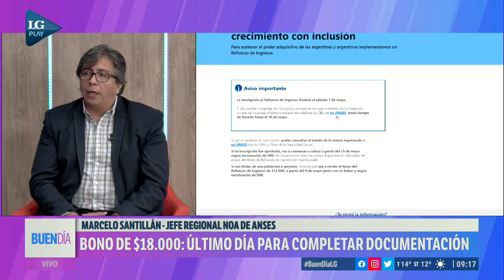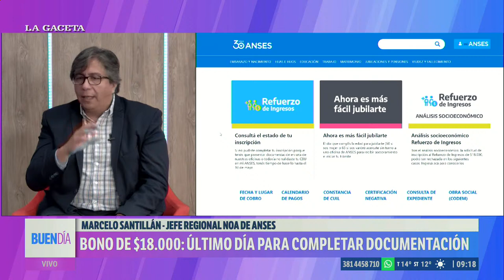Bono de Anses: Hoy es el último día para completar la documentación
Mirá el continuo informativo de LA GACETA